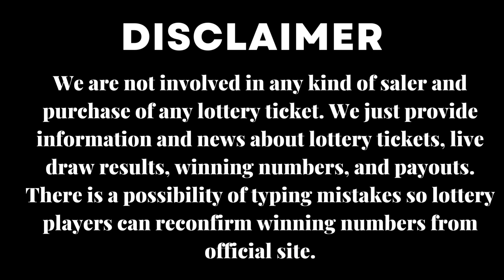Mega Millions Lottery 23 Dec 2022 Next Estimated Jackpot Prize $465 Millions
Today 23 December 2022, Find here uploaded Mega Millions Lottery Results, Top payouts, and winning numbers for today and past 30 days in this video.

The Multi State Lottery Association (MUSL) releases Mega Millions December 23 2022, results for today Friday. The Multi-State Lottery always conducts Mega-Millions live drawings Tuesday, & Friday at 10:12 p.m., CT.

1. SC Mega Millions Winning Numbers
2. RI Mega Millions Winning Numbers
3. OR Mega Millions Winning Numbers
4. ND Mega Millions Winning Numbers
5. NC Mega Millions Winning Numbers
6. NH Mega Millions Winning Numbers
7. NE Mega Millions Winning Numbers
8. MT Mega Millions Winning Numbers
9. MN Mega Millions Winning Numbers
10. MA Mega Millions Winning Numbers
11. ME Mega Millions Winning Numbers
12. KY Mega Millions Winning Numbers
13. KS Mega Millions Winning Numbers
14. IA Mega Millions Winning Numbers
15. MS Mega Millions Winning Numbers
16. VA Mega Millions Winning Numbers
17. NY Mega Millions Winning Numbers
18. GA Mega Millions Winning Numbers
19. NJ Mega Millions Winning Numbers
20. FL Mega Millions Winning Numbers
21. DC Mega Millions Winning Numbers
22. WA Mega Millions Winning Numbers
23. OH Mega Millions Winning Numbers
24. PA Mega Millions Winning Numbers
25. CA Mega Millions Winning Numbers
26. IL Mega Millions Winning Numbers
27. CT Mega Millions Winning Numbers
28. DE Mega Millions Winning Numbers
29. MD Mega Millions Winning Numbers
30. NM Mega Millions Winning Numbers
31. SD Mega Millions Winning Numbers

Important Note: For getting Quick and fast Mega Millions lottery live draw results, winning numbers, payouts, and news.